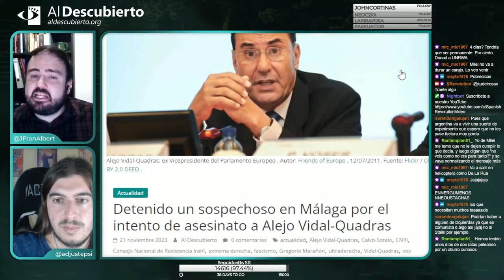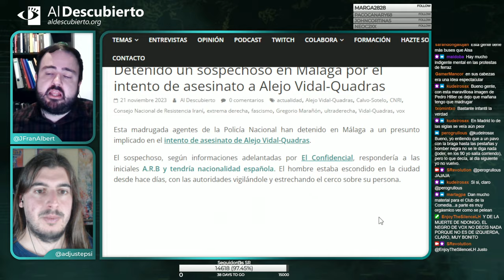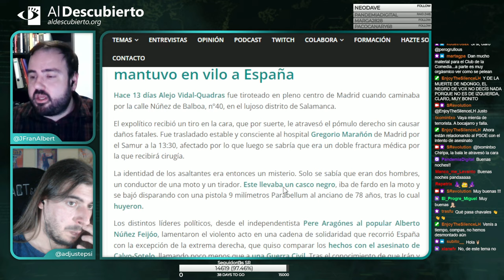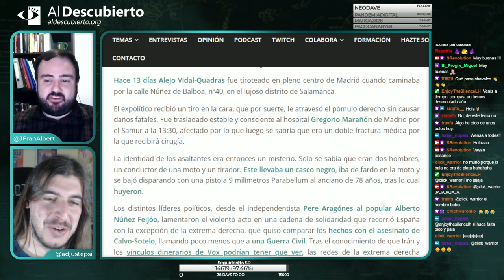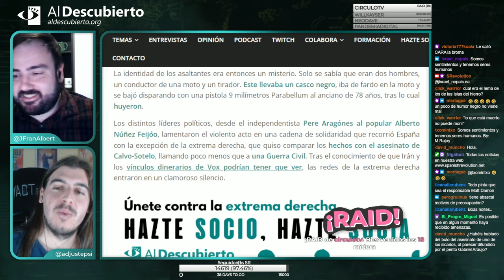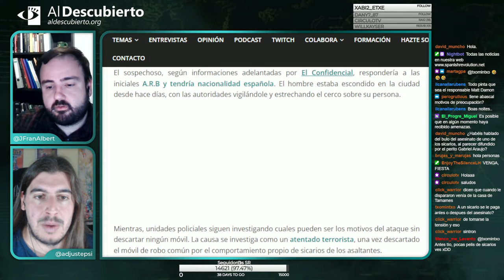NUEVAS PISTAS SOBRE EL INTENTO DE ASESINATO DE ALEJO VIDAL-QUADRAS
Imagen de portada:  Alejo Vidal-Quadras, ex Vicepresidente del Parlamento Europeo . Autor: Friends of Europe , 12/07/2011.